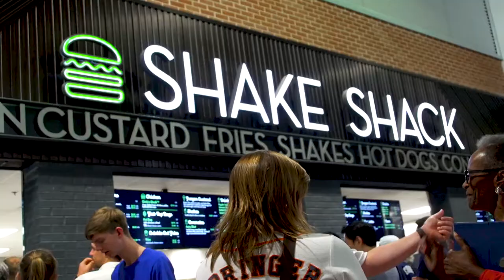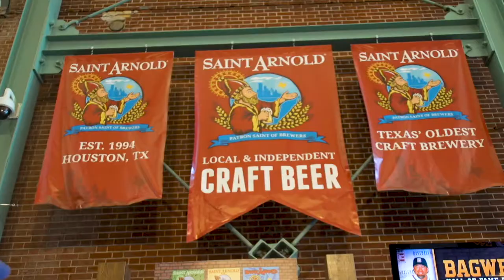Home Runs in Houston - YOLO TX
Home of the 2017 World Series Champions, the Houston Astros, Minute Maid Park is known for it’s out of the park fan experience. The indoor stadium boasts a retractable roof, seating for over forty thousand, and much more. Including a baseball-themed play area for kids and countless food and drink options, the four-food structure has something for everyone. A night under the Minute Maid Park is sure to be a grand slam.